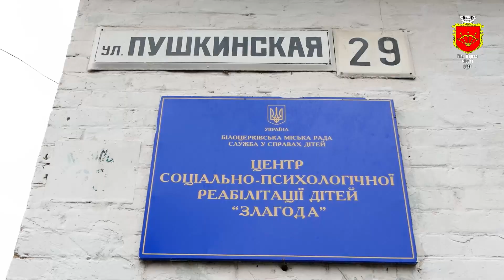Поліція привітала дітей центру "Злагода" з Днем святого Миколая